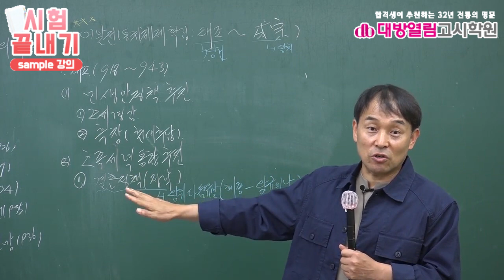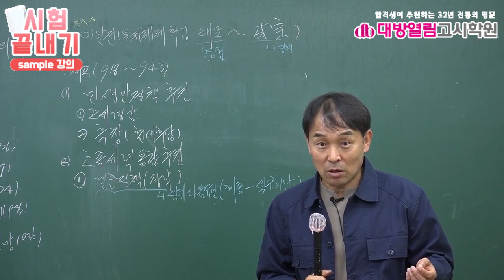간호직공무원 공통과목 한국사 이론강의 10